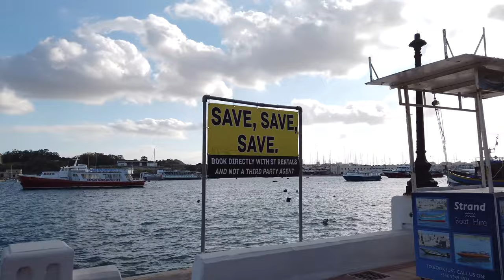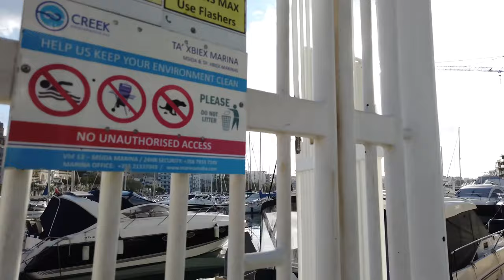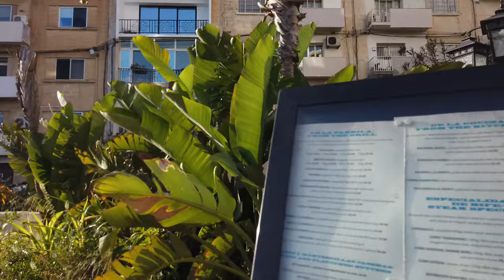Walking Tour of MALTA 4K 🇲🇹 (60fps UHD)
Walking Tour of MALTA, is an island country located in southern Europe, whose territory occupies the Maltese Islands, an archipelago located in the Mediterranean Sea.

Malta is a tourist destination with its warm climate, numerous recreational areas, and architectural and historical monuments, including three UNESCO World Heritage Sites: Ħal Saflieni Hypogeum, Valletta and seven megalithic temples which are some of the oldest free-standing structures in the world.